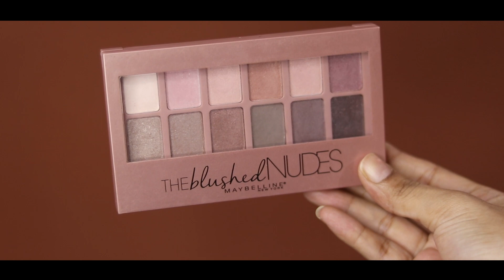MY BUDGET MAKEUP COLLECTION | Simple & Affordable Makeup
Makeup collection me mere paas kya kya hai, maine wo video me nahi bataya hai, balki maine ye bataya hai ki mere paas aise kon kon se makeup products hai jinka mai use karti hu ya fir use kar chuki hu, kyuki mujhe unhi ke baare me experience hai, ki wo achhe hai ya nahi.
To mujhe jo bhi products pasand hai ya jinka mai use karti hu unke baare me maine saari cheeje batayi hai, brand kon si hai, shade kya hai ya fir wo achha hai ya nhii.
To maine jo bhi products batayi hai agar apko bhi wo pasand aate hai, to ap bhi chahe to unhe purchase karke use karke dekh sakti hai, but ap apni skin tone ke according lena makeup products.
Aur ha maine ye bhi bataya hai ki ap makeup products ko apni skin tone ke according kaise purchase kar sakte hai, kyuki sabse jyada problem isi me hoti hai, to iske liye bhi maine ek bahut hi easy si trick batayi hai.

Copyright:
Everything you see on the video is created by me(anchal shukla) unless otherwise stated.
Please do not use any photo or any content without permission.